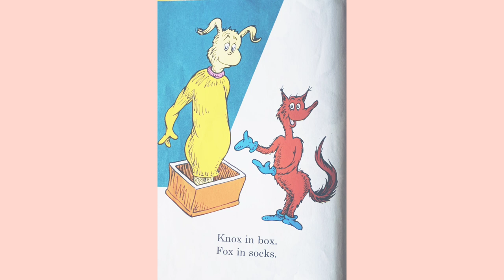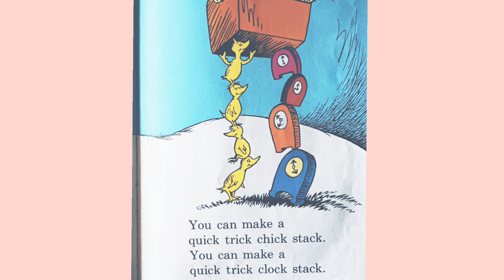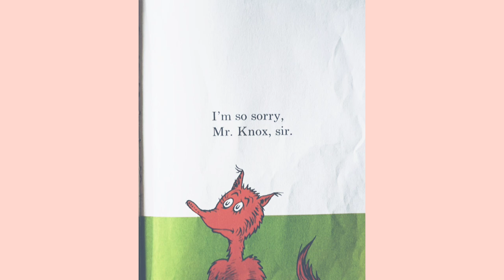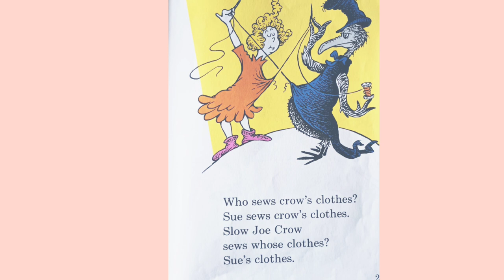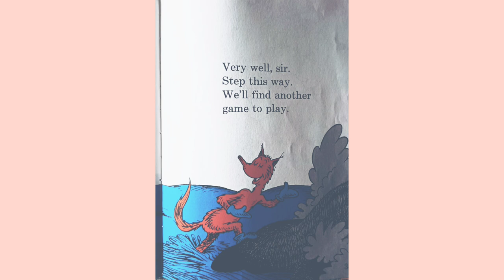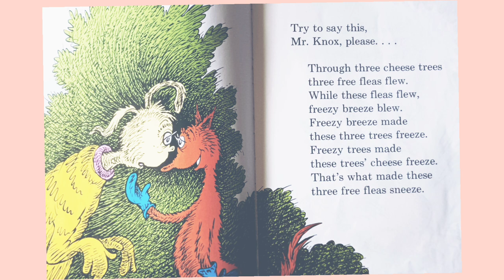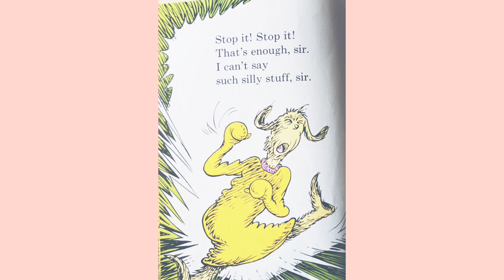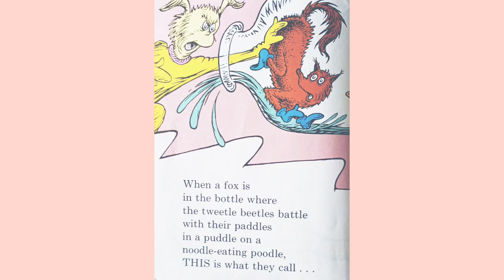Book of the day : Fox in Socks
Join Aaron for story time as we read, Fox in Socks